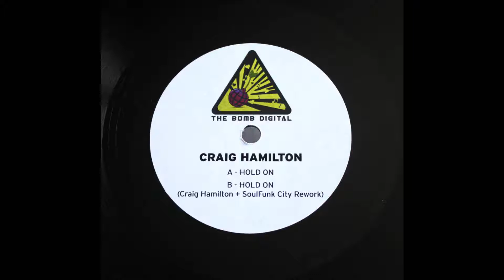Craig Hamilton - Hold On (10 inches)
The Bomb Digital presents Craig Hamilton - Hold On (10 inches)